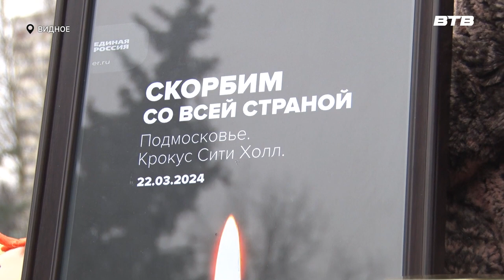СКОРБИМ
Россияне скорбят по жертвам теракта в «Крокус Сити Холле». По всей стране появляются сотни стихийных мемориалов, к которым люди несут цветы, записки, свечи, лампадки и игрушки, ведь в террористическом акте, в том числе, погибли дети. Появился такой мемориал и в Видном